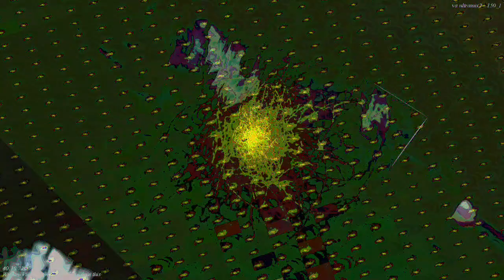[EPILEPSY WARNING] Movie 23 07 10 07h58m41s *Photosensitivity Warning*